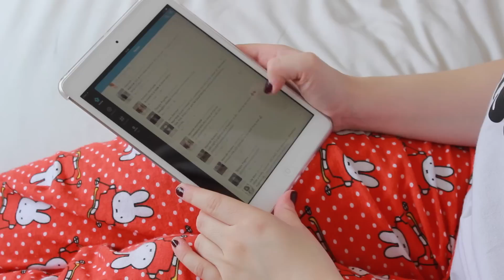Get Ready With Me: Weekend | fayesfix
I literally decided to film myself getting ready yesterday morning. It's a quick and simple look that I've been creating a lot lately. I hope you enjoy the process from coming out the shower to walking out the door.

Items used:
La Roche Posay Effaclar duo
Origins Ginzing moisturiser
Maybelline eye concealer
Laura Mercier Silk Creme foundation in Rose Ivory
Urban Decay palette, Sin & Toasted
Black eye shadow (from Stila In The Light Palette)
Revlon Grow Luscious mascara
Rimmel Clear Complexion powder
Body Shop Honey Bronzer in 01
Benefit Sugarbomb blusher
MAC Please Me
Perfume: Escentric Molecule 01
Bag: Primark
Coat: New Look
Jumper: Boohoo
Dress: Urban Outfitters
Boots: New Look
Hat: New Look
Nails: Barry M Berry Cosmo